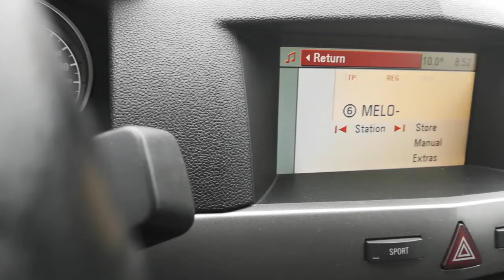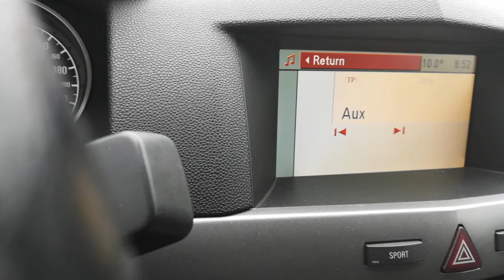Opel Astra H - radio CD70 NAVI - AUX,USB,SD Card,bluetooth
Moduł USB,AUX,SD card,Bluetooth Astra h